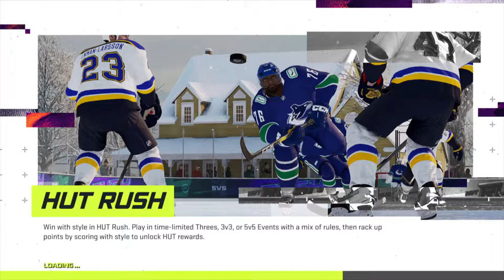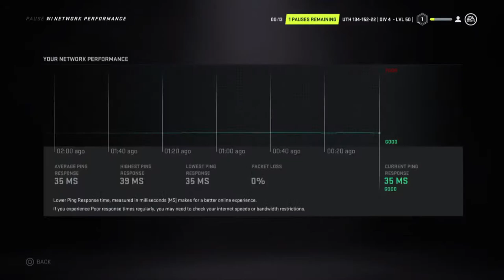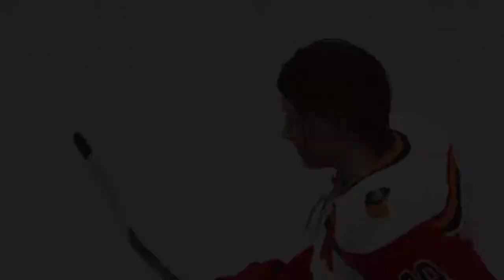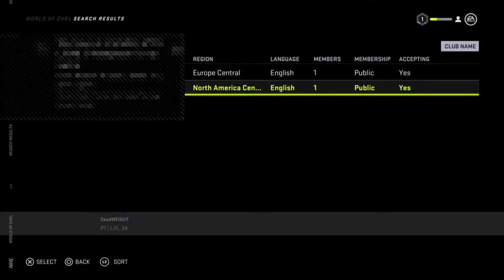LG Utah Grizzlies